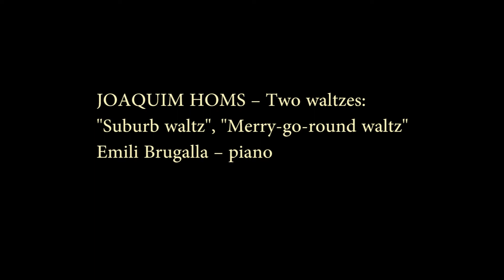JOAQUIM HOMS – Two waltzes, Emili Brugalla – piano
JOAQUIM HOMS – Two waltzes:
"Suburb waltz", "Merry-go-round waltz",
Emili Brugalla – piano